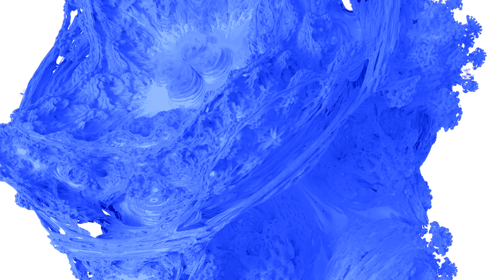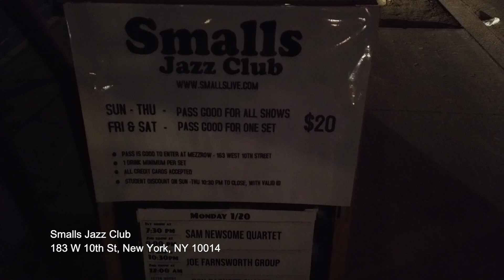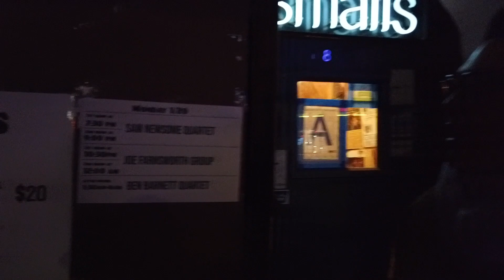같이 공연 보러 가실래요? '정준일의 뉴욕 브이로그' feat.Smalls Jazz Clubㅣ정준일 JungJoonil DOOM2 #10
정준일 Official Channel
JoonilJung/JungJoonil